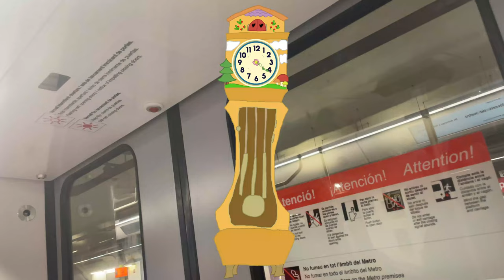Hickory Dickory Dock with Pink Pets 🕰️🩷🐁🐀🐹🐟🐈🐕🐦 | @CoComelon | Nursery Rhyme for Baby 0-2 👶🏻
🎶✨ Dive into the whimsical world of CoComelon with “Hickory Dickory Dock,” featuring adorable pink pets! 🕰️💖 Perfect for babies ages 0-2, this charming nursery rhyme takes little ones on a rhythmic adventure with delightful mice, hamsters, fish, cats, dogs, and even birds—each adding their splash of color to this interactive tale! 💕🐾 Explore ensuring the clock ticks gently as your baby sings along and learns essential rhythm and coordination. Let the fun begin with these adorable pink pets! 🌈🎉
Lyrics:

The rat ran up the clock.
The clock struck two.
The rat went down.

The hamster ran up the clock.
The clock struck three.
The hamster went down.

Green fish!
Hickory, dickory, dock.
The fish ran up the clock.
The clock struck four.
The fish went down.

The cat ran up the clock.

The dog ran up the clock.
The clock struck six.
The dog went down.

The bird ran up the clock.
The clock struck seven.
The bird went down.